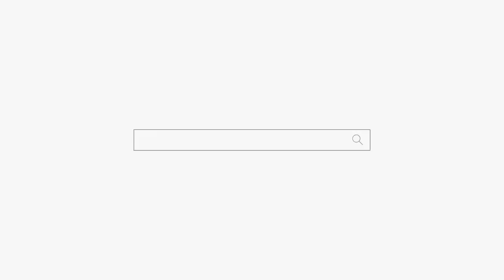무당하고 싶어서 왔구나! 너 무당 맞어! 용군TV 강화별상 일월당